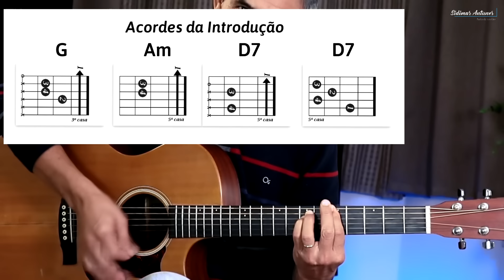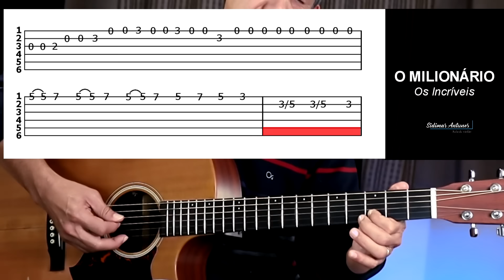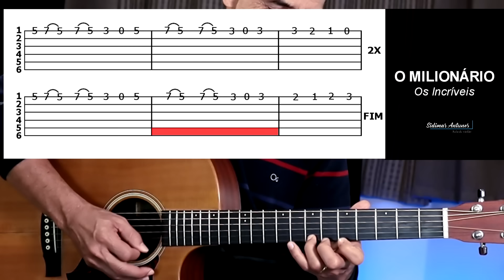Aprenda O MILIONARIO NO VIOLÃO - Solo Completo - Prof. Sidimar Antunes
🎸 Destrave Batidas, Ritmos e Troca de acordes de um jeito simples. GARANTA O SEU LUGAR: 👇

Aprenda violão no seu tempo com um método simples e validado!

Como tocar no violão solo mais conhecido do Brasil. O MILIOÁRIO do grupo Os Incríveis. Hoje você vai aprender no violão esse solo parte por parte na tablatura e já vai sir tocando lindamente.
Preparei de um jeito que qualquer aluno iniciante de violão consegue aprender e tocar.
BORA APRENDER ESSE SOLO LINDO!